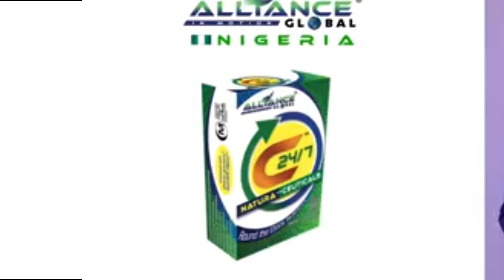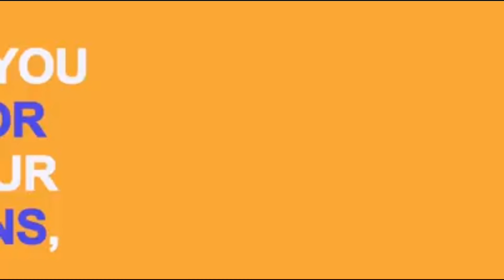Opportunity Plan Presentation Nigeria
Business presentation of EC Nigeria complete presentation.